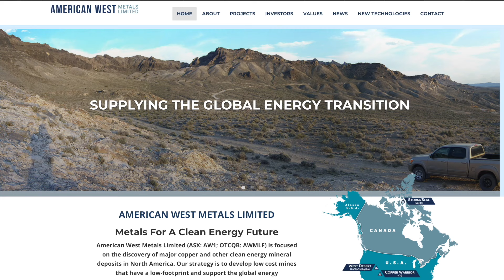Tesla to Investing in Copper Mining Companies?! | CEO of American West Metals | $AW1 Stock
Talking with the CEO of American West, Dave O'Neill, about Tesla investing in Copper mining companies going forward

American West Metals Ltd. | Focused on Strategic Resources in the USA and Canada
American West Metals Ltd. is a Junior Mining Company specializing in the exploration and development of copper, gold, silver, zinc, and indium projects located in the USA and Canada.

Stock Listings:
📈 ASX: AW1 | OTCQB: AWMLF